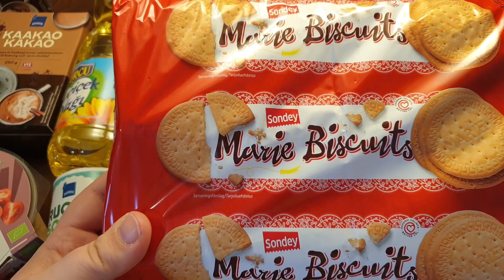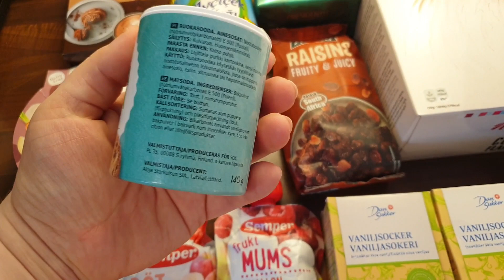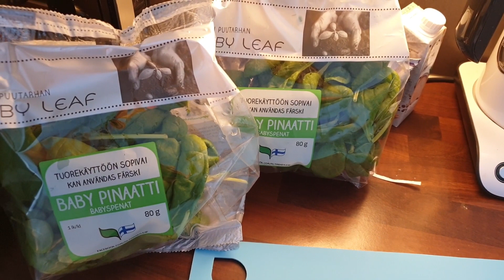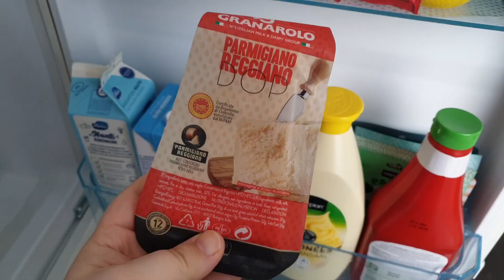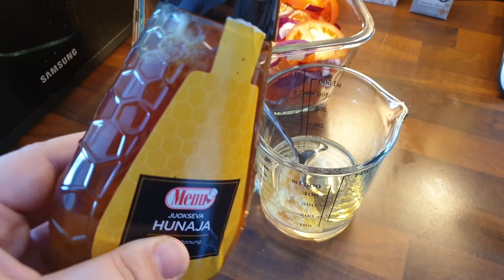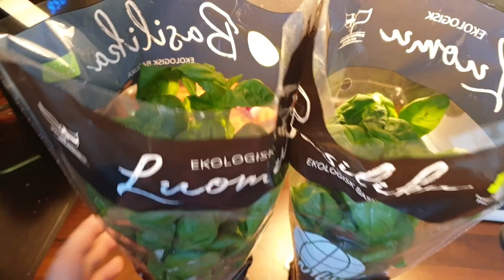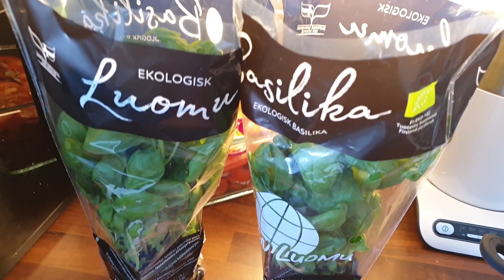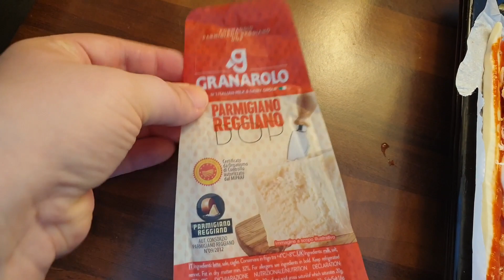Влог. Покупки продуктов.Готовлю и замораживаю. Как я часто готовлю пиццу.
Всем привет)